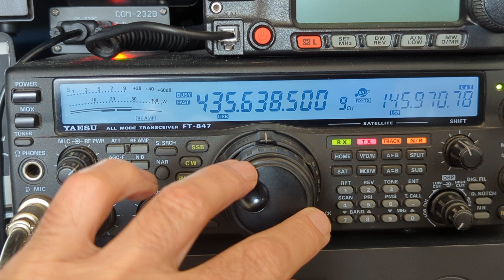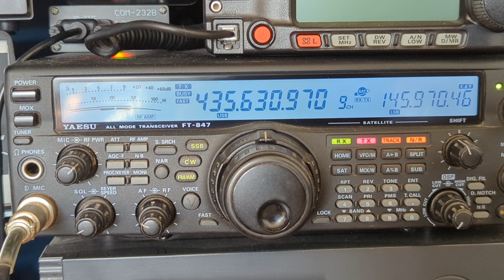Amateur Radio Satellite RS-44 🛰️ Atlantic Southbound Good Signal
11:00 am utc and we are about to try our luck once again with Russian Satellite RS-44 🛰️.
This pass is southbound over the Atlantic. I have made contact with North American Sat operators on similar passes previously. See what I received and made it back to this time around.
I will be out with the ARROW soon now that the weather is improving. watch out for qrp portable satellite stuff in the near future. thanks for following and keeping up. 73.